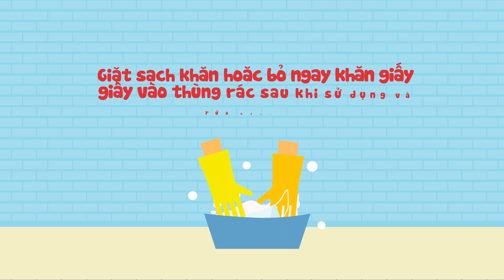BỘ Y TẾ KHUYẾN CÁO PHÒNG CHỐNG COVID-19 TẠI NƠI LÀM VIỆC DÀNH CHO NGƯỜI LAO ĐỘNG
Bộ Y tế khuyến cáo:
- Tăng cường vệ sinh cá nhân
- Thường xuyên vệ sinh tay bằng nước sạch
- Tránh chạm tay vào mắt, mũi miệng; che kín mũi, miệng khi ho hoặc hắt hơi bằng khửu tay áo hoặc khăn vải, khăn giấy
- Giặt sạch khăn vải hoặc bỏ ngay khăn giấy ngay sau khi sử dụng và rửa sạch tay
- Tập thể dục giữa ca làm việc
- Hạn chế tiếp xúc với người bị bệnh viêm đường hô hấp
- Điện thoại: 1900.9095 hoặc 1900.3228
Số 138A Giảng Võ - Ba Đình - Hà Nội
ĐƯỜNG DÂY NÓNG BỘ Y TẾ
Địa chỉ: 138A Giảng Võ - Ba Đình - Hà Nội